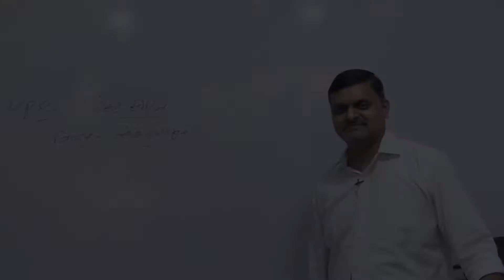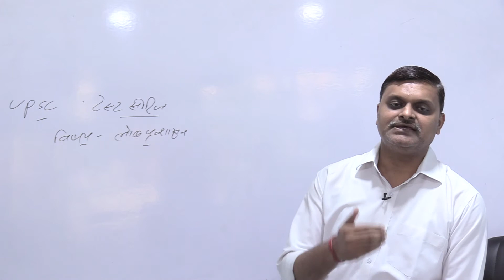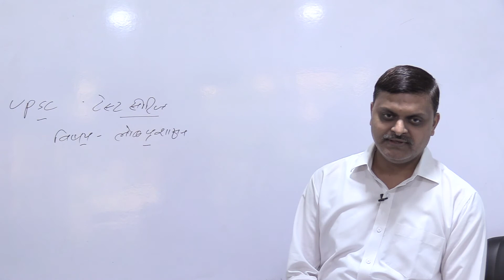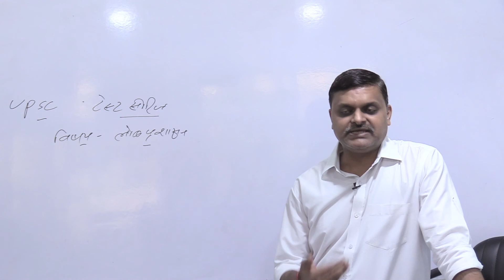UPSC लोक प्रशासन TEST SERIES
PRABHA INSTITUTE OF CIVIL SERVICES mobile app powered by ‘MOBISHAALA’ provides you end to end solution to the students, Class Video Lectures, Sure Shot Test Series by PRABHA INSTITUTE OF CIVIL SERVICES.